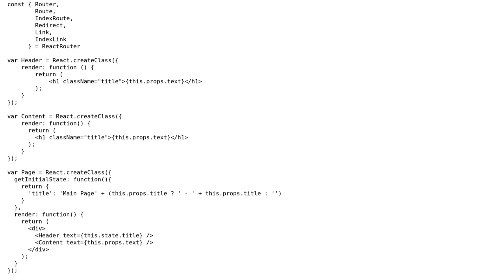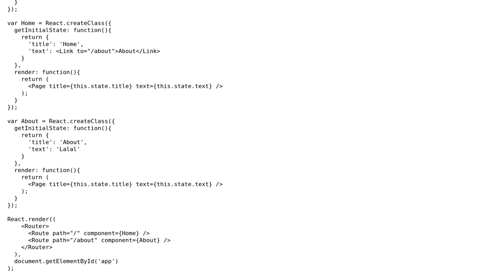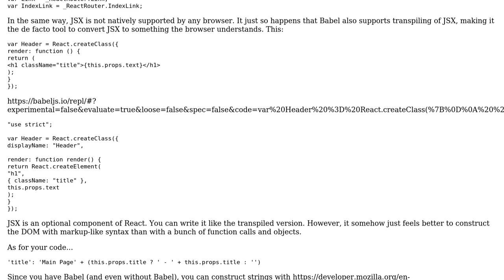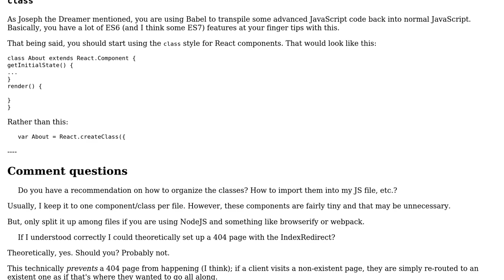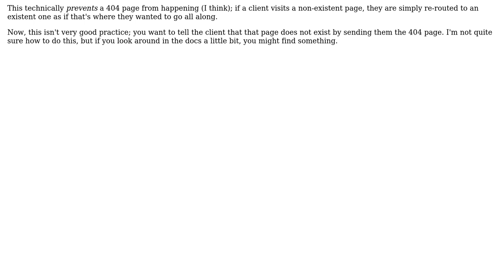Code Review: Static single page app with routing (2 Solutions!!)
Code Review: Static single page app with routing

With thanks & praise to God, and with thanks to the many people who have made this project possible! | Content (except music & images) licensed under CC BY-SA | Music | Images & others | With thanks to user TemporaryName user SirPython user Joseph user Jamal and the Stack Exchange Network Trademarks are property of their respective owners. You are responsible for your own actions.